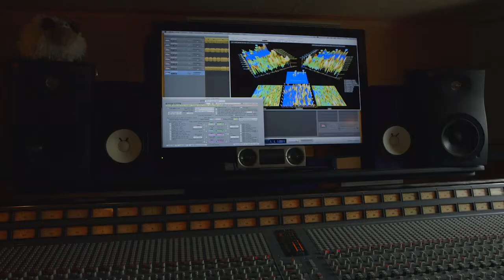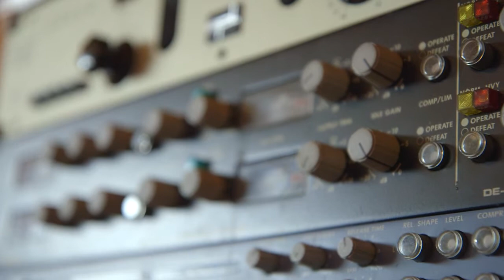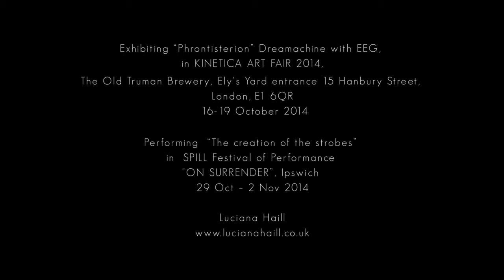EEG Artist Luciana Haill Augmenting Consciousness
Digital artist Luciana Haill works creatively with neurotechnologies, digital media, performance, sound and drawing.

Her recent practice has focused on an investigation of sleep and dream-like states, in particular the phenomenon of ‘Lucid Dreaming’ (consciousness-like awareness within a dream) which she has developed into a series of performances and installations that reference the notion of ‘The Visionary’ and can be described as a form of contemporary Surrealism. Her installations take the form of sensory environments, that enable participants to access new ways of experiencing and perceiving. These works often involve the real time monitoring of the participants own brainwaves and use other forms of biofeedback such as heart rate, performatively using techniques from neuroscience, hypnosis and meditation, to control and create interactive experiences using sound and video.

She is Artist in residence in the University of Sussex for Informatics in UK.